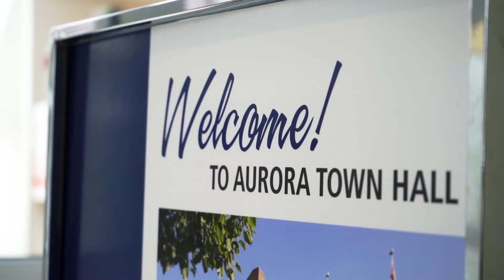Santa Comes to Aurora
Follow Santa through Aurora Town Hall